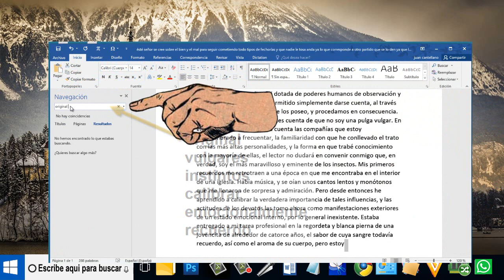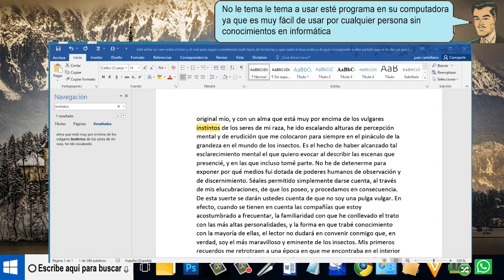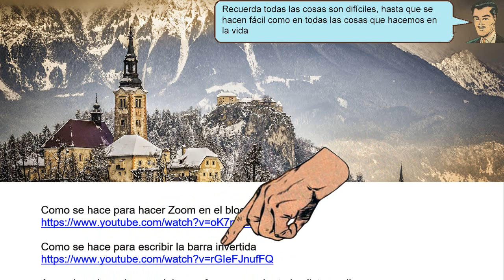Como hallar una palabra dentro de Word - tirado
Como hallar una palabra dentro de Word. Ahora vamos a ver que Encontrar frases o letras sueltas en Microsoft Word es muy sencillo de hacer por cualquier persona sin conocimiento de informática